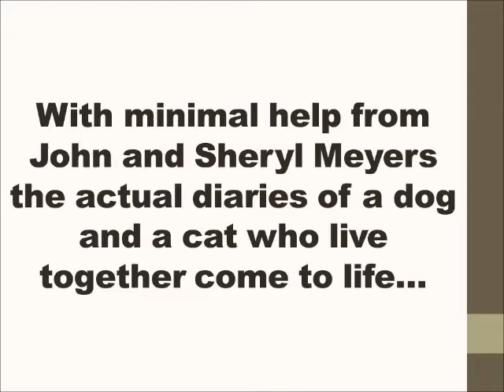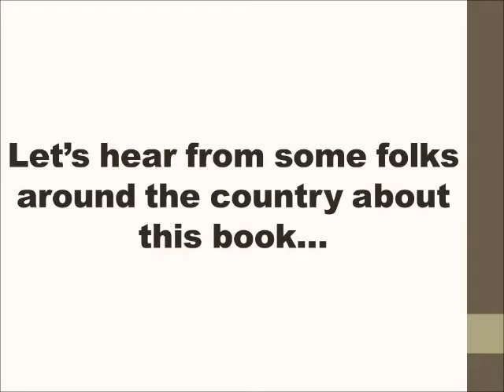Dog and Cat Diaries Video Book Preview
A dog and a cat living together under the same roof share their daily diaries. giving us a rare look into their thought processes.